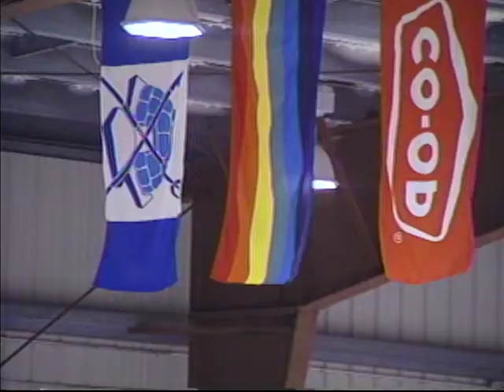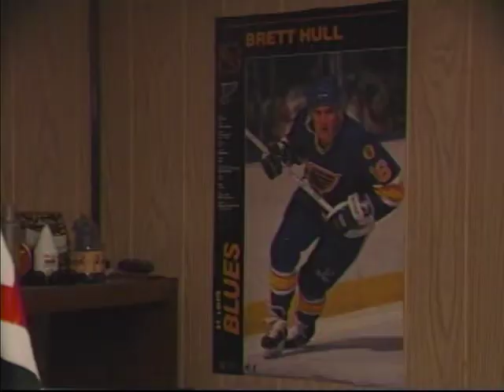Qaujisaut 04547IG QAU 94 INUK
Qaujisaut (To See, To Find Out): This program was mainly directed toward Inuit youth, facing hard choices - caught between two cultures. It is entertaining, fast and fun. Up and coming young musical talent was promoted on Qaujisaut. Qaujisaut taught young people important life skills as well as touching on timely health issues and covering stories important to youth. Qaujisaut was interactive – some had contest segments and a write-in/email segment. Qaujisaut was a half-hour program for the 13 to 15 year old age group. Qaujisaut was produced in Iqaluit with segments also being provided by our other centres.

Host:

Segment 1: Simigaq Nutarakittuq asks her grandson Jake about playing minor league hockey.